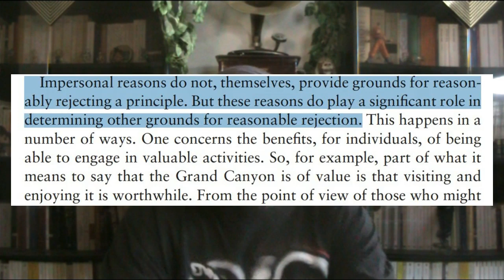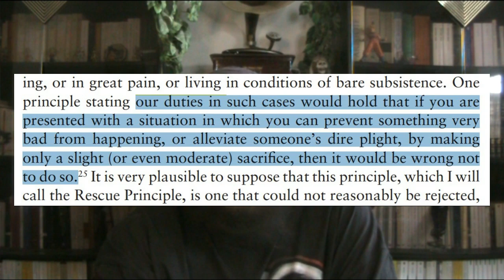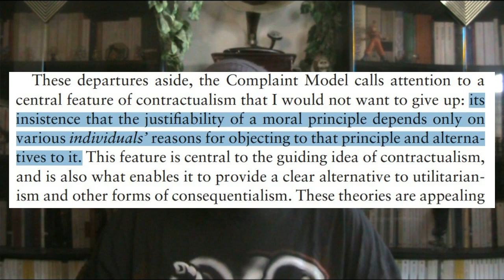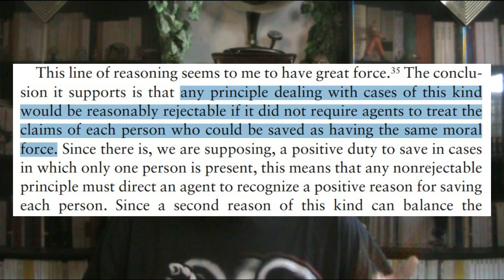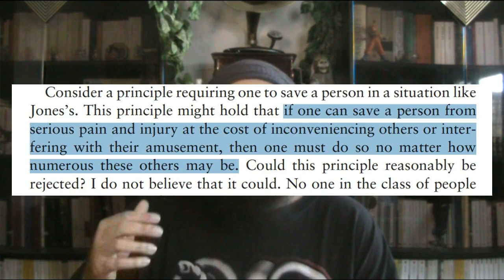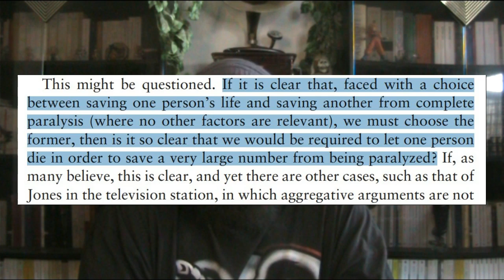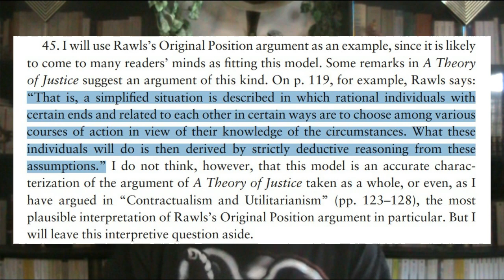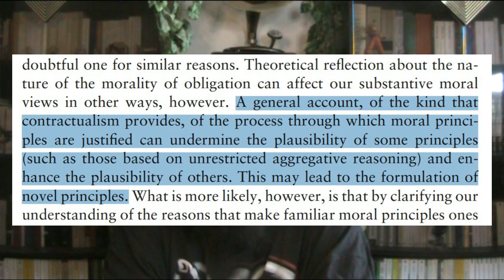6.2/10 Contractualist arguments | What We Owe To Each Other by TM Scanlon Close Reading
What do we mean when we say that an action is right or wrong? What is morality? Can ethics be objective? Are there universal moral principles? What motivates us to act ethically? What makes us good people? These are one of the most fundamental questions of philosophy because they're about figuring out the greatest human enigma: the right way to live.
This is the challenge that T.M. Scanlon takes on with this masterpiece of contemporary moral philosophy. Questions about ethics for Scanlon revolve around one thing: what we owe to other people. If we know what we owe to our fellow creatures, then we're on the right path of morality, a path that is never ending and the most exciting aspect of our humanity.

SOURCES:
Thomas Michael Scanlon - What We Owe To Each Other

Chapters
0:00 Impersonal values
8:48 Priority to the worst off?
20:40 Aggregative arguments
58:13 Conclusion

Artists:
Aso -   / aricogle
Idealism -   / idealismus
Nymano -   / nymano
Jeff Kaale -   / jeff-kaale
Philanthrope -   / philanthrope1
Gorila -   / gorilamc
GYVUS -   / gyvus
Mono:Massive -   / mono-massive
Cooper Albert -   / thatcopemusic
B-side -   / b-side-production
Monma -   / monmabeats
baaskaT -   / baaskat-beats
Bonus Points -   / bonuspoints
Juan RIOS -   / juan-rios-beats
The Cancel -   / thecancel